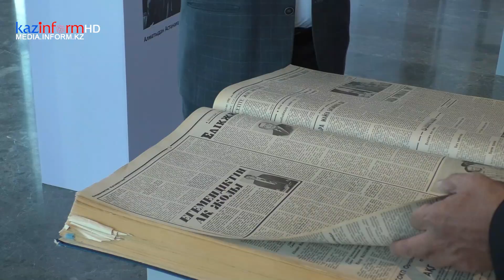100 лет газете «Egemen Qazaqstan»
Полная версия